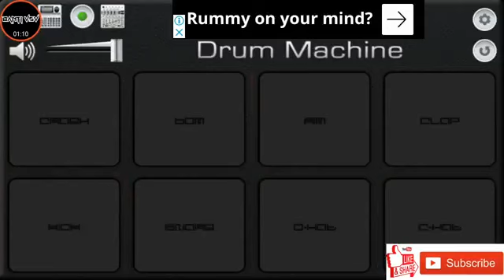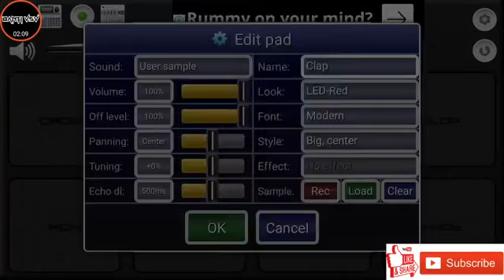Ganesh band navli 2019 new ton timli song by mobile octo pad rohit valvi lovear